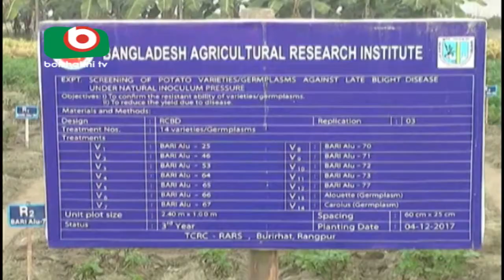New Potato Cultivation In Rangpur | Apu | 3Feb18